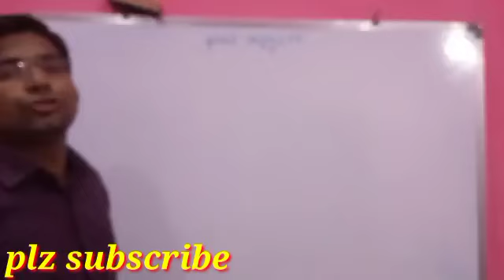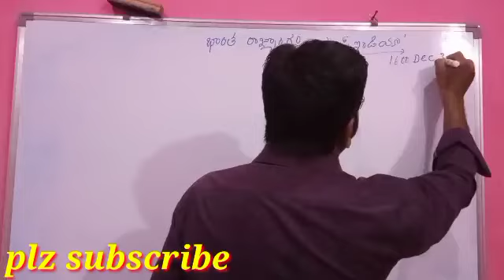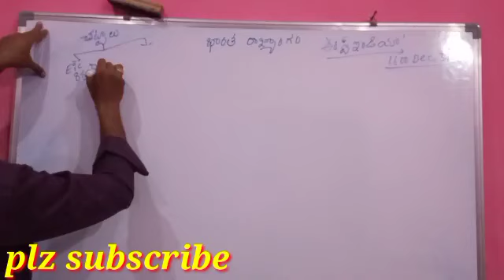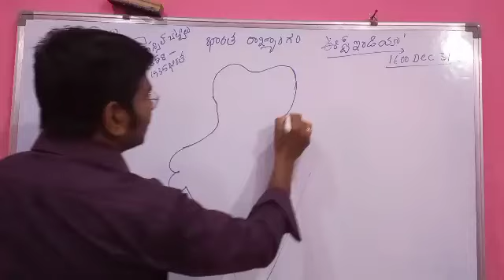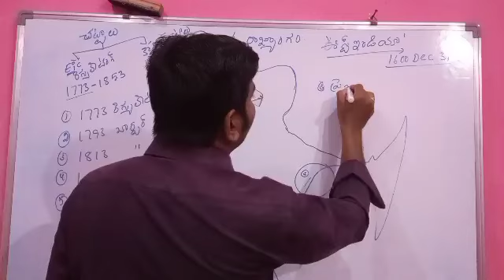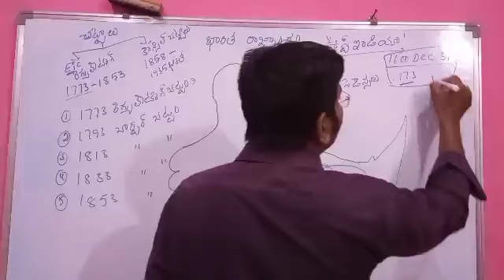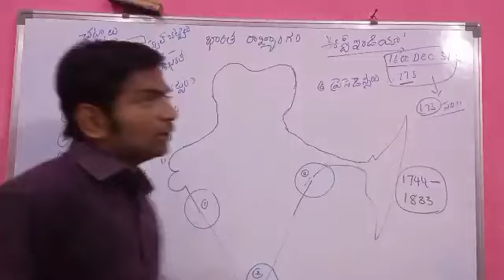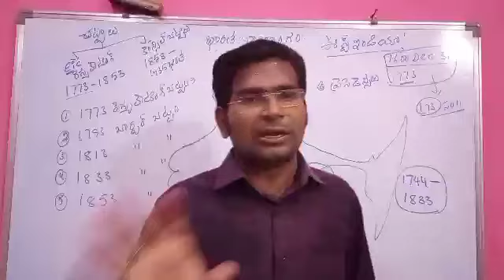APPSC, TSPSC భారత రాజ్యాంగం, ఈస్ట్ ఇండియా కంపెనీ చట్టాలు, బ్రిటిష్ చట్టాలు